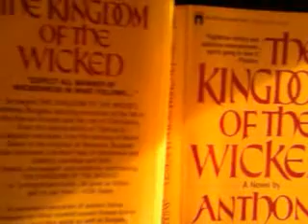Burgess: The screenplays: A.D.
ii-v: key excerpts, including the crucifixion of St Peter.

1-27: the mini-series in full.

The script was written by Burgess with Vincenzo Labella in 1984.

Burgess followed this up with the novel 'The Kingdom of the Wicked', the right panel, as it were, in the triptych that includes 'Moses: A Narrative' and 'Man of Nazareth'. The three books have been dubbed 'The Burgess Trinity'.

"I take my title from the name the Jews have traditionally given the Roman Empire. You may expect to meet all manner of wickedness in what follows -- pork-eating, lechery, adultery, bigamy, sodomy, bestiality, the most ingenious varieties of cruelty, assassination, the worship of false gods and the sin of being uncircumcised."